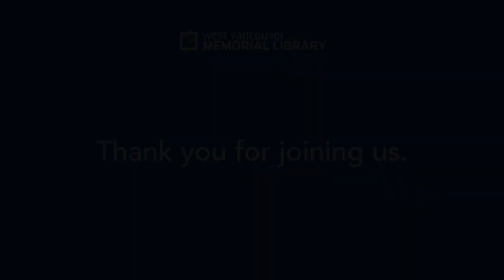Art Talks: Ema Peter in Conversation with Alison Powell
Join West Vancouver Art Museum assistant curator Alison Powell and architectural photojournalist Ema Peter to discuss Peter’s life, work, and her current exhibition, The Decisive Moment: Ema Peter, showing at the museum from April 12 to June 3, 2023. This exhibition is also part of the 2023 Capture Photography Festival Selected Exhibition Program.

Architectural photojournalist Ema Peter has documented some of the most significant contemporary buildings in West Vancouver, the Lower Mainland, and around the globe for the past 15 years, garnering awards for her images and collaborating with top local and international architects. Born in Bulgaria, Peter spent much of her youth on set with her father who worked as a cameraman for major Bulgarian film productions. Interested in documenting life as it happens she became a presenter for Bulgarian TV, eventually leaving Bulgaria to pursue an internship in photojournalism at the Magnum photo agency in Paris. Peter’s love of modern architecture was ignited by her visits to the Corbusier Villa La Roche building. Inspired by its clean lines and Corbusier’s visionary thinking, she drew from her training in photojournalism to document the architectural world around her.

This exhibition features architecture at the forefront of West Coast Modernism in West Vancouver and coastal British Columbia, with selected images of her renowned international projects. The images illustrate Peter’s unique ability to catch fleeting moments: figures moving through space, a cloud tracing the sky, or a rare quality of light.

Ema Peter holds a Master of Art and Applied Photography degree from the National Academy of Theatre and Film Arts in Sofia, Bulgaria (2000). Principal of Ema Peter Photography, she has worked with some of the most prestigious architectural, interior design, and engineering firms in North America. Her images have been featured in publications such as Architectural Digest, Elle Decor, Wallpaper, Dwell, Wired, and The New York Times.

Ema Peter has received numerous awards, including the 2018 Canadian Architect Inaugural Photo award of excellence, the 2022 Dezeen Architectural Photograph of the Year Public Vote, Architizer’s 2022 award for Architecture + Photography + Video, and the 2020 and 2022 Createur Design Best Photography Awards. She currently lives in North Vancouver and works locally and internationally.

Alison Powell attained a Master of Art History, Museum Studies degree from the City College of New York, CUNY (2020), and a Bachelor of Art History and Visual Art from Concordia University in Montreal (2016). While in Montreal, she worked with internationally renowned artists to exhibit their works at the Art Souterrain 2016 public art festival. She currently works as the assistant curator at the West Vancouver Art Museum where she has assisted with exhibitions, such as Rabbit Lane: Douglas Coupland, Rebecca Bair: Deep Conditioning, and Bobbie Burgers: The Hard Work of Spring.